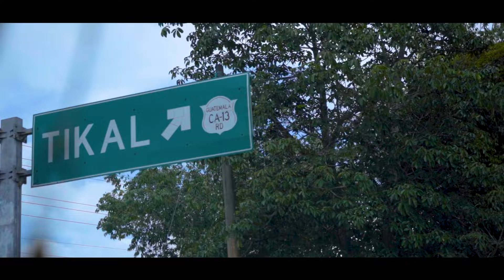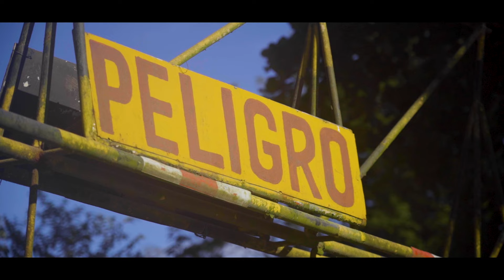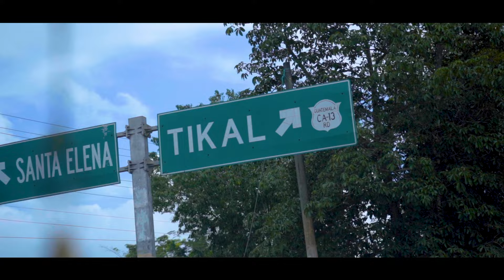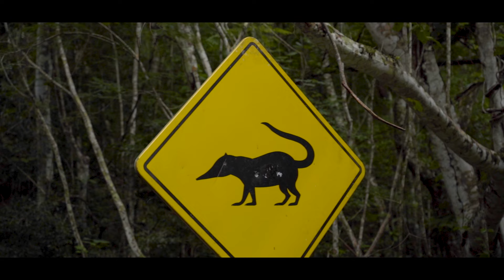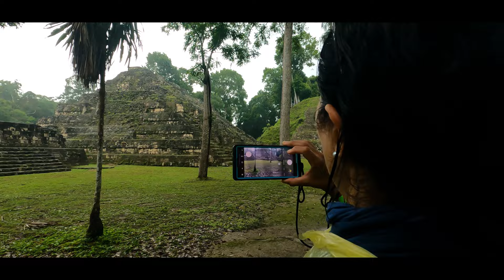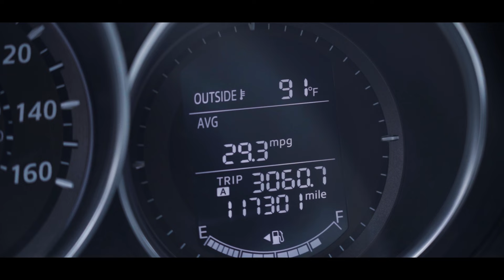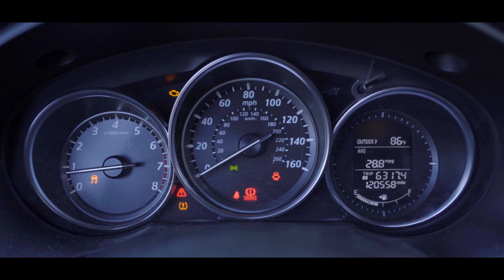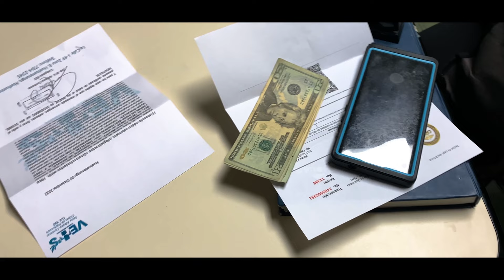The Cost of Adventure | Road to Tikal the Majestic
Join us on an epic journey as we explore the breathtaking Mayan ruins of Tikal and Yaxha in Guatemala, and first approach Belize. Immerse yourself in the mystique of the jungle, experience the challenges of navigating through Central America, and witness the beauty of ancient history.

Travel with us as we encounter the challenges of the road in Latin America, including storms and corruption at border crossings, all the while sharing intimate moments and unforgettable experiences.
Dive into our story as we adapt to the unexpected and embrace the lessons we learn along the way. Don't miss this incredible adventure!

~Genevieve and Glen

Chapters:

00:00 - Trailer
01:18 - Catching up
02:03 - Driving to Tikal
03:08 - Banana crossing!
04:20 - Weird litchis...
06:20 - Rio Dulce & Depression
08:26 - Tikal!
14:53 - Erna's in El Remate
15:20 - Sketchy hotel...
17:11 - The ancient Mayan city of Yaxha
20:50 - Failed mushroom trip. Or not.
25:14 - Storm damages...
25:59 - Border corruption
29:06 - Road challenges
30:50 - Bedbugs!
31:16 -  (service) dog can't fly!
31:30 - Stuck in Guatemala!
32:37 - New border, new bribe...
33:16 - Mexico: Ask for the RIGHT visa length!
33:40 - Belize it is...
34:40 - Family time!
35:43 - Where we're at... Reflection.

You can also listen to our podcast episodes, watch our film series or read our blog posts on our